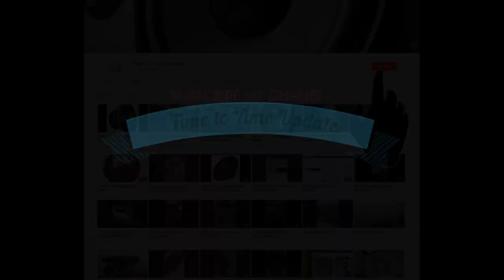Subwoofer sound Testing | Woofer sound Testing | Speaker sound Testing | 8" Woofer | 10" Woofer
Please Visite My new Website for Subwoofer, Woofer, Speaker, Amplifier Buy & knowledge